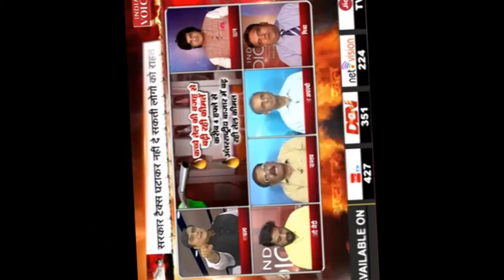POLITICAL ECONOMICS OF PETROL ? EXPLAINED BY AK MISHRA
POLITICAL ECONOMICS OF PETROL ? AK MISHRA LIVE DEBATE
A MISHRA BUSINESS CONSULTING
POLITICAL CONSULTING